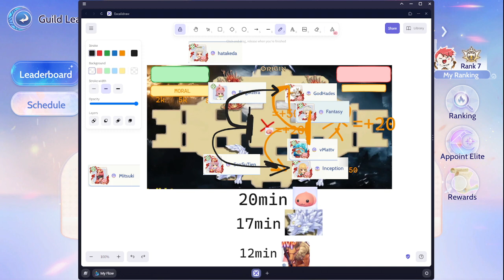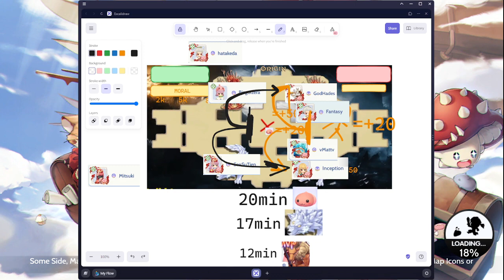(Top 8 GvG) Midgard x FairyLaw - Sub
Ragnarok Origin - ROO LNA - Lvl 76